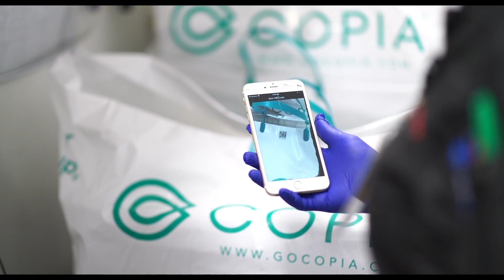Feeding tomorrow: The Power of Visual Storytelling | Oliver English | EAT Forum 2018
Full title:
Feeding Tomorrow: The Power of Visual Storytelling to Connect With Millennials and Inspire Action Around Our Food system

Oliver English
Co-Founder & CEO, Common Table Creative